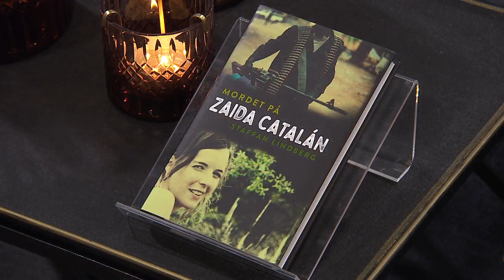Brutalt mördade Zaida Catalans familj: ”Hon sa mamma man kan inte leva och … - Malou Efter tio (TV4)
Zaida Catalan mördades i Kongo-Kinshasa. I en exklusiv intervju kom mamma Maria och lillasyster Elizabeth till Malou och berättade om en mycket älskad och saknad dotter och syster. Och svarar på frågan: hur går man vidare i livet när det värsta har hänt?